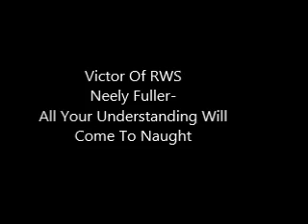Neely Fuller- All Your Understanding Will Come To Naught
Neely Fuller jr explains that you must realize that you have been told everything you know, and that you are told what to do each and every day and we don't even know it.